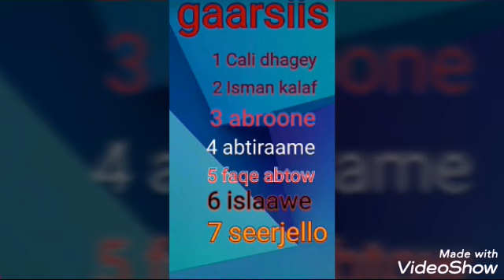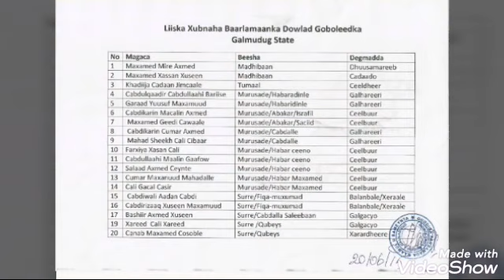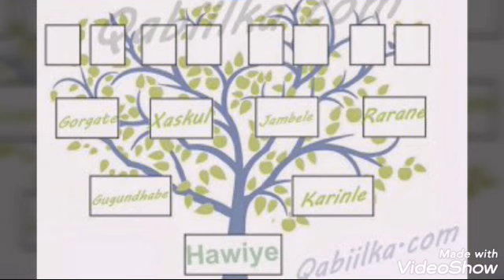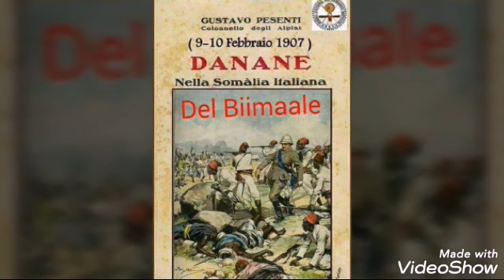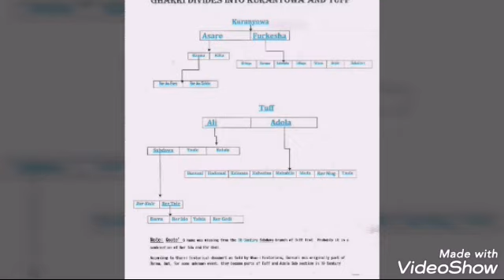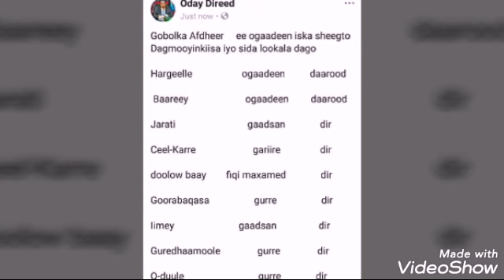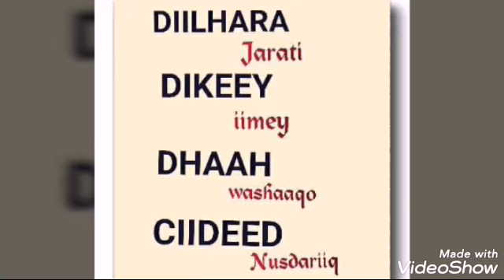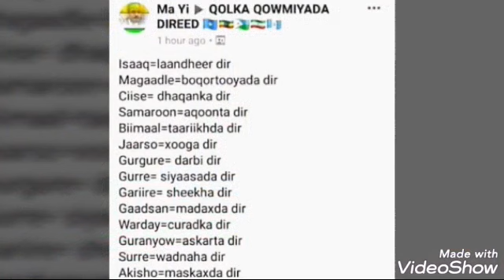Sawiro Charts iyo Cartoons Iyo Abtirsiinyada - Codka beesha Direed